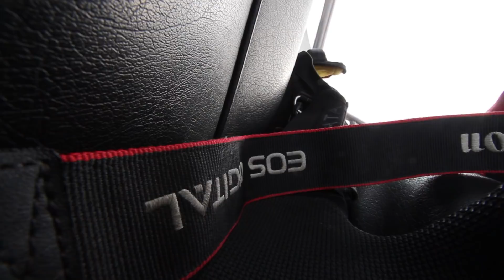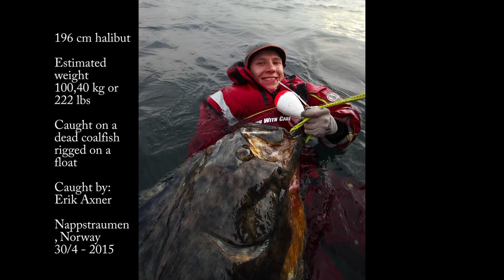196 cm , 100,4 kg / 222 lbs halibut on the float from Nappstraumen!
Världens största hälleflundra på flötmete!? Instagram: @eraxner
Den 30 april 2015 hände det häftigaste jag någonsin upplevt i fiskesammanhang hittills i livet. Tillsammans med Jonathan Jansson och Martin Bamberg gav jag mig ut på ett fiskepass i Nappstraumen. På flötmete över 19 meters djup med död sej fick jag ett försiktigt hugg som sedan blev att utspela sig i en brutal kamp mellan mig och flundran! Med mitt Westin W8 Boat kunde vi efter 15-20 minuter säkra fisken vid båtsidan som mättes till 196 cm med en uppskattad tabellvikt på 100,4 kg vilket innebar ett nytt personbästa och så vitt jag vet världens största flundra någonsin tagen på flötmete. Rätta mig gärna om jag har fel! Jonathan åt dessutom en banan i båten strax före, myten är spräckt?  Lyckligare än lyckligast!

The biggest halibut ever caught on a float!? Instagram: @eraxner

The 30th of April 2015 I had my coolest experience ever in my entire life. Together with Jonathan Jansson and Martin Bamberg, I went out on a fishing session in Nappstraumen. With a dead coalfish, rigged on a float I got a light bite but when I set the hook it turned out in to a brutal fight between me and the halibut. With my Westin W8 Boat we manage to secure the fish beside the boat after a fight that lasted around 15-20 minutes. The fish measured 196 cm with an estimated weight of 100,4 kg which was a new personal best and by far the biggest halibut ever caught on a float. Jonathan ate a banana right before, myth busted? Correct me if I’m wrong. Happier than ever!
/ Erik Axner - Nordic Sea Angling